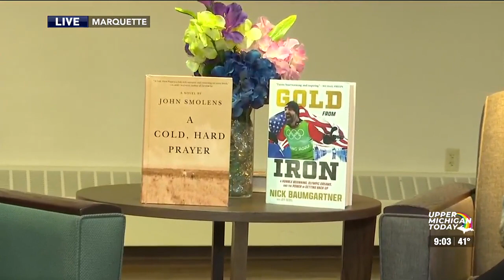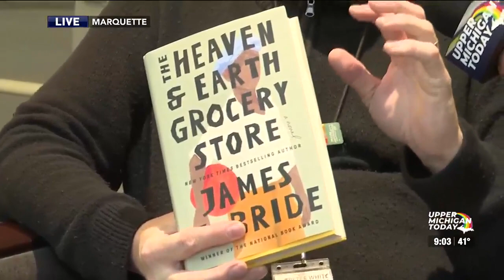Upper Michigan Today - All Booked UP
Upper Michigan Today is live at the Peter White Public Library for an All Booked UP episode.